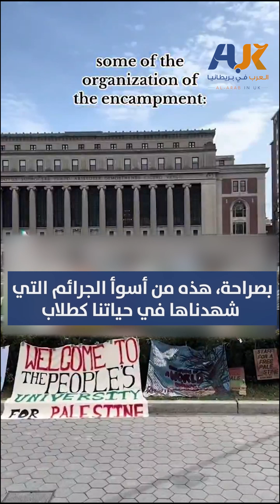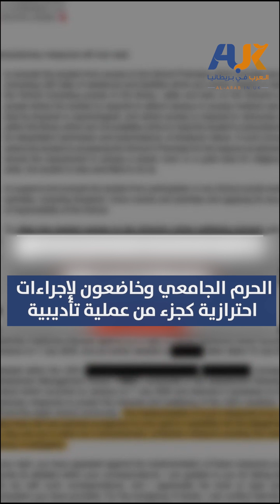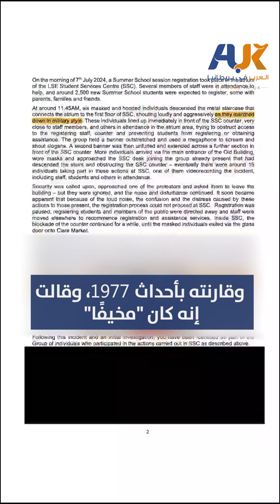طالبة تكشف تواطؤ كلية لندن للاقتصاد مع الاحتلال الإسرائيلي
"جامعتنا عنصرية ومعادية للإسلام، وتقمع حرية التعبير".. بهذه الكلمات كشفت طالبة لأول مرة عن تفاصيل مثيرة تتعلق بقرار كلية لندن للاقتصاد حظر دخول 7 من طلابها إلى الحرم الجامعي بسبب "دعمهم لفلسطين". حيث تُعدّ الكلية واحدة من أبرز المؤسسات التعليمية البريطانية التي تواجه اتهامات بالتواطؤ مع الاحتلال الإسرائيلي.